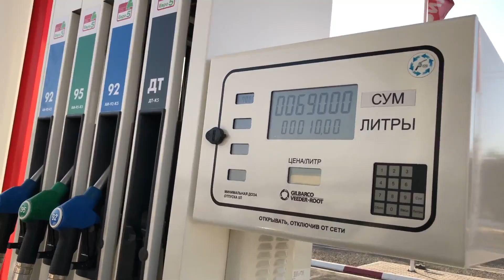FULL PODCAST-4 When they refilled my car DIESEL CAR with PERTOL in Uzbekistan